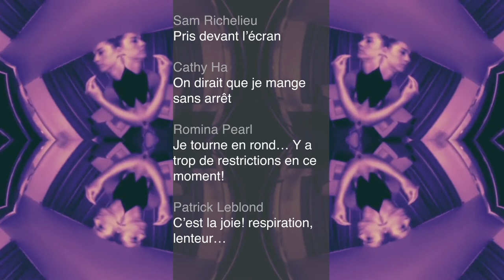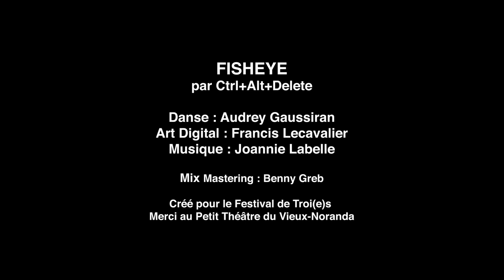Audrey Gaussiran _ Fisheye | Teaser 2020 (FR)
Fisheye est une œuvre numérique interactive créée par le collectif Ctrl+Alt+Del, composé de la chorégraphe et danseuse Audrey Gaussiran, l'artiste numérique Francis Lecavalier et la compositrice et percussionniste Joannie Labelle.

Fisheye est une performance en direct sur internet lors de laquelle la danse, la musique et le traitement visuel sont influencés par l’audience virtuelle. Dans un chat, le public en ligne répond aux questions posées pour exprimer ses impressions, sentiments et réflexions.

Suite à un sprint créatif organisé par le Festival de Troi(e)s,  l'œuvre est d’abord diffusée sur Facebook en mai 2020, remportant à l’occasion le Prix du Public.

Disponible en version française, anglaise et bilingue.